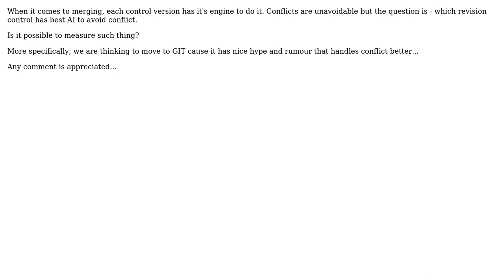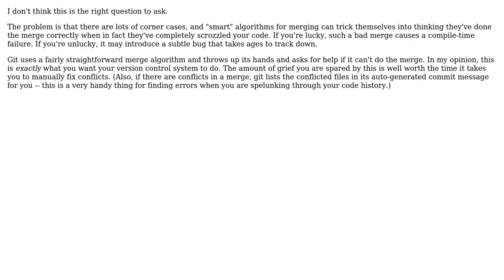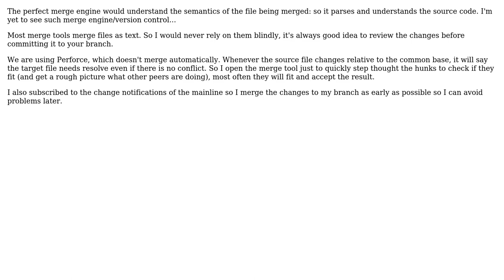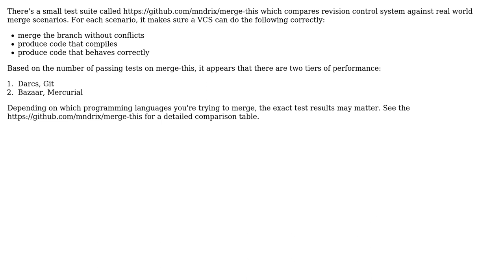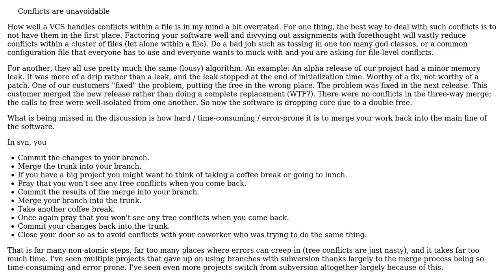Software Engineering: What revision control has the best merging engine? (9 Solutions!!)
Software Engineering: What revision control has the best merging engine?

With thanks & praise to God, and with thanks to the many people who have made this project possible! | Content (except music & images) licensed under CC BY-SA | Music | Images & others | With thanks to user yannis user Rufo El Magufo user quickly_now user mndrix user Jon Raynor user Ed James user ebneter user David Hammen user confiq user Calmarius user Agos and the Stack Exchange Network Trademarks are property of their respective owners. You are responsible for your own actions.